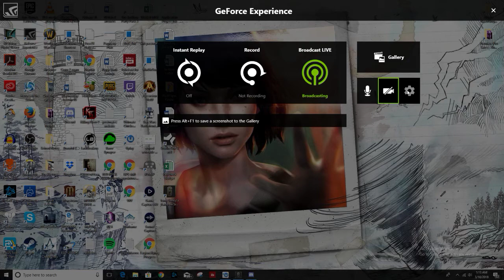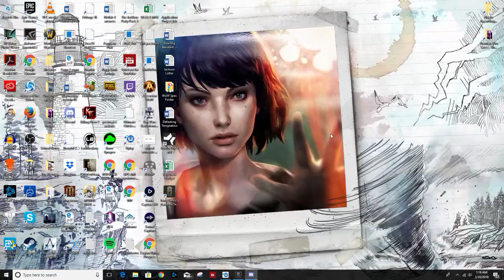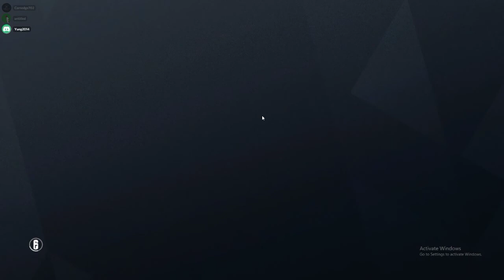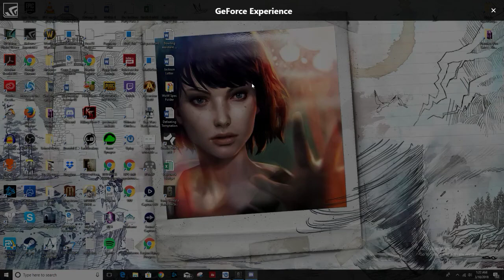Rainbow Six Siege